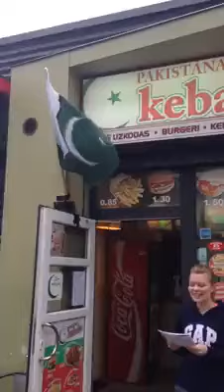Pakis tarana by English Lady